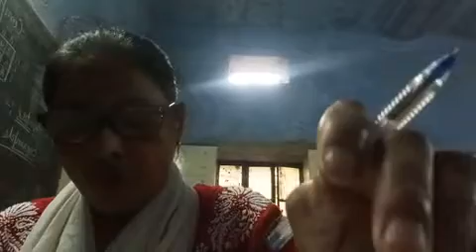The poem my last the B.A. third year